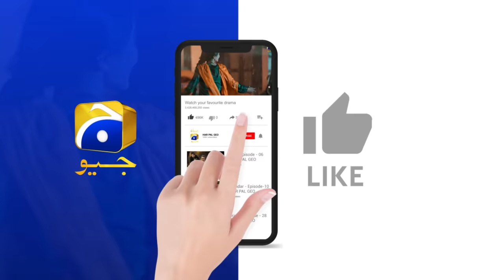Zindagi Aik Paheli Episode 53 - [Eng Sub]- Haroon Shahid - Nimra Khan - 22nd Dec 2022 - HAR PAL GEO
Zindagi Aik Paheli Episode 53 - [Eng Sub]- Haroon Shahid - Nimra Khan - Maria Malik - Laiba Khan - 22nd December 2022 - HAR PAL GEO

Written By: Dilawar Khan & Anila Syed
Directed By: Shahid Younus
Produced By: Abdullah Kadwani & Asad Qureshi
Production House: 7th Sky Entertainment

Cast :
Haroon Shahid
Ayesha Rajpoot
Azra Mohiuddin as Tamanna
Omi Butt
Sajjad Paul
Ahmed Usman
Angel